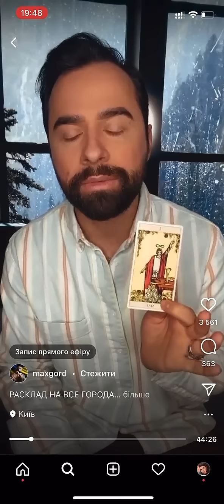Переможець «Битви екстрасенсів» Максим Гордєєв дав позитивний прогноз Дніпру